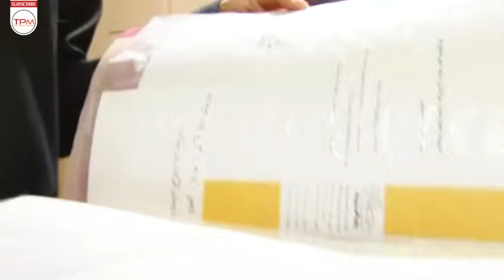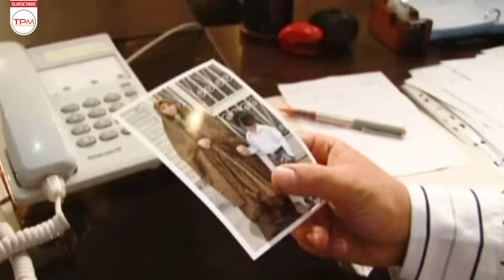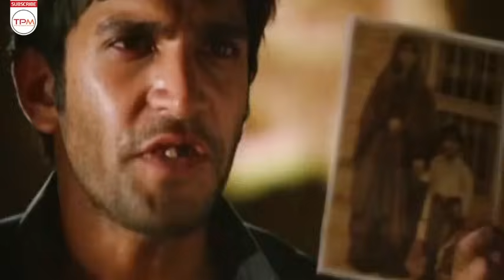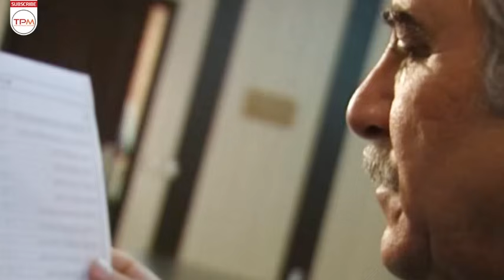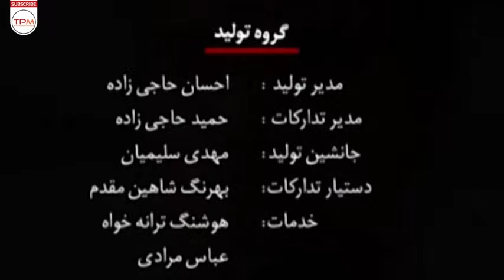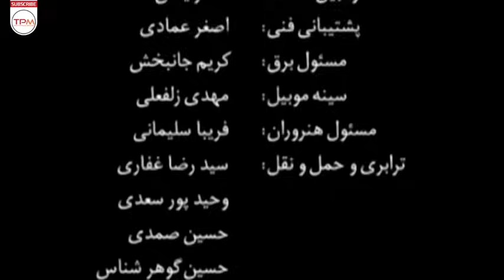شاید برای شما هم اتفاق بیفتد - این داستان راز (قسمت ۵۳)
هر قسمت از این مجموعه موضوع متفاوتی دارد. «در این مجموعه سعی شده تا از داستان‌های واقعی که ممکن است برای هر یک از افراد جامعه اتفاق بیفتد، استفاده شود.»

خلاصه سریال شاید برای شما هم اتفاق بیفتد 👆
About Serial Irani Shayad Baraye Shoma Ham Etefagh Bioftad
Each part of this series has a different theme. "In this collection, we try to use real stories that may happen to any member of society."
درباره سریال نوستالژی شاید برای شما هم اتفاق بیفتد
مجموعه به صورت اپیزودیک است و طولانی‌ترین مجموعه است و به مناسبت‌های گوناگونی همچون اعیاد مذهبی و ملی، ماه رمضان، ماه‌های محرم و صفر پخش و باز پخش شده‌است.
عوامل سریال قدیمی شاید برای شما هم اتفاق بیفتد
کارگردان: راما قویدل، احمد معظمی، محمود معظمی، سید محسن یوسفی، نوید میهن دوست، رضا ابوفاضلی، داریوش یاری، امیر مسعود آقاباباییان، منصور وثوقی، محمدرضا اکبری، کارگردانانی هستند که قسمت‌های این مجموعه را ساخته‌اند.
تهیه کننده: اکبر تحویلیان
ژانر: اجتماعی، خانوادگی، درام
سال: ۱۳۸۸ تا ۱۳۹۳
فیلم‌نامه بیشتر اپیزودهای این مجموعه را محسن سرتیپی، طلا معتضدی، نازنین فرخلو، نیلوفر محلوجی، محمد محمود سلطانی، مصطفی زندی، مسعود کرمی، ندا نوبخت، بهار کاتوزی، حسین تراب‌نژاد و آرام چراغی نوشته‌اند.
بازیگران مجموعه شاید برای شما هم اتفاق بیفتد
میترا حجار
ایرج نوذری
رضا یزدانی
اشکان خطیبی
ابوالفضل همراه
رسول سلیمیان
امیر کاظمی
کرامت رودساز
حمید یزدانی ابیانه
نرگس محمدی
هیلا اکرانی
شهرزاد کمال‌زاده
پریناز ایزدیار
عمار تفتی
علی‌رام نورایی
حسن اسدی
شهرام عبدلی
محمد زارعی
پویا امینی
امیرمحمد زند
پندار اکبری
افسانه ناصری
حدیثه تهرانی
حدیث میرامینی
عباس غزالی
محسن افشانی
سمانه پاکدل
سحر قریشی
مسعود چوبین
رضا بنفشه‌خواه
نبی الله پیرهادی
هایده حائری
کیانوش گرامی
امیرحسین صدیق
مانا پاک‌سرشت
پرهام امینی
احمد یارعلی
معصومه بافنده
شقایق نوروزی
خاطره خاشعی
لیلا موسوی
رؤیا یوسفی
نیلوفر شهیدی
میلاد کی‌مرام
بهار نوحیان
روشنک گرامی
وحید شیخ‌زاده